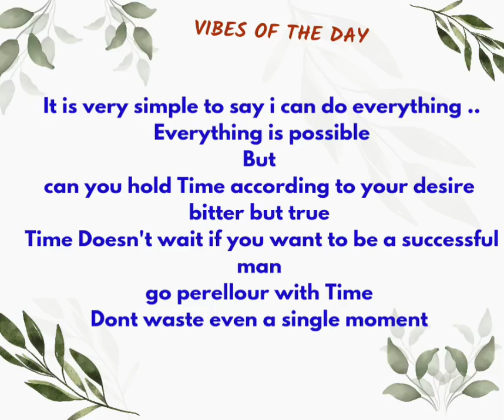Thought of The Day 👆